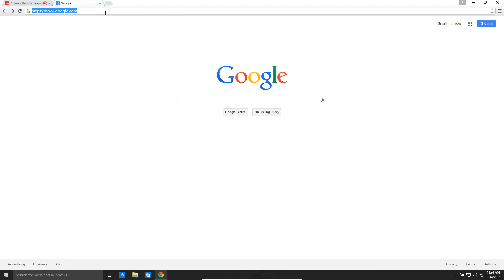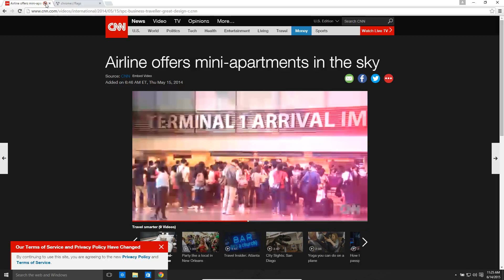How to Add Mute Tab Button to Google Chrome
This video will show you how to add a mute button to Google Chrome, to mute individual tabs.

It can be ridiculously annoying when you have several tabs open, and one of them starts playing audio that you don't want. Then you're only option is mute all of Google Chrome, but you may want to listen to something in another tab. With the Google Chrome muting tab feature, you can mute just the one annoying tab while keeping audio active in the tabs you want.

It's very easy to setup, and all that matters is that you have a recent version of Chrome installed. This works on all Windows operating systems (I used Windows 10 in the video), as well as on Apple operating systems and Linux.

First, just open up google chrome, and in the URL bar, type chrome://flags

Then, look for the option that says "Enable tab audio muting UI control". There are a lot of options, and it is near the bottom, so I would recommend just hitting ctrl+f and searching for mute.

When you find it, hit the enable button below, and then restart Google Chrome.

Once it's restarted you will be able to use the muting feature!

Or my website where I have a lot of other great tutorials (such as how to take a screenshot, or how to get the start button back on Windows 8)